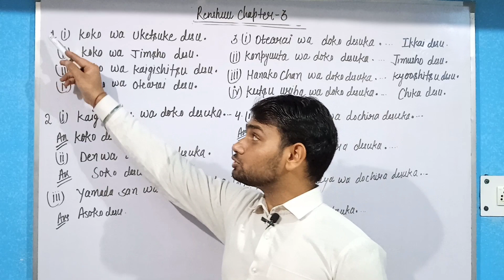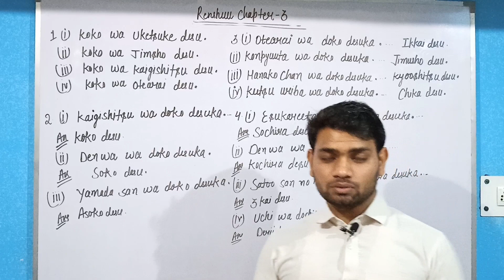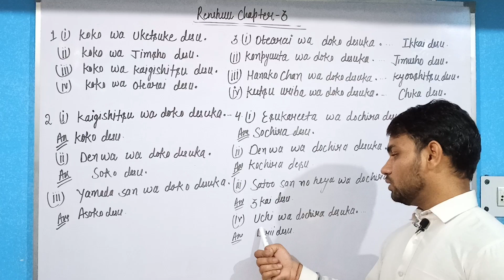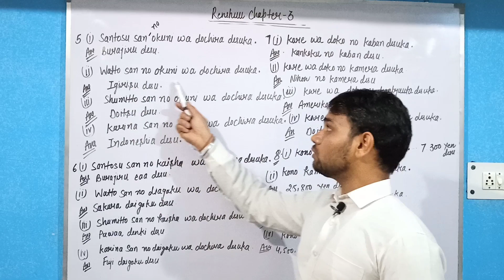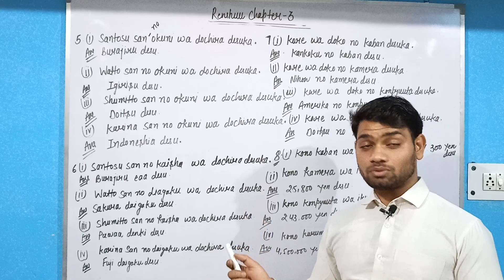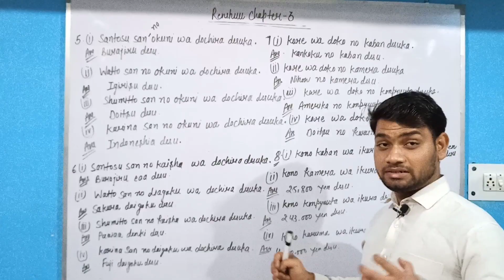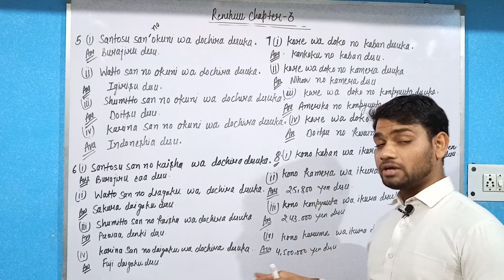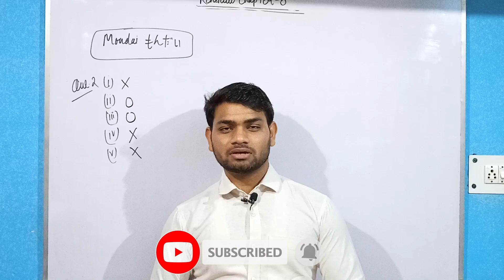Minna no nihongo lesson 3 renshyuu answer|jlpt n5 chapter 3 exercise|lesson 3 kaiwa|ch- 3 listening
Minna no nihongo lesson 3 renshyuu answer|jlpt n5 chapter 3 exercise|lesson 3 kaiwa|ch- 3 listening|nat n5 lesson 3 renhsuu answers|minna no nihongo answers|all grammar answers of n5 |nat n5 grammar answers.

1.minna no nihongo chapter 3 answers.
2.n5 lesson 3 grammar answers.
4.japanese language .
6.grammar renshuu answers .
8.japaneses me confidently kese bole.
9.all exerice answers of n5 grammar.
10.jlpt exam m listening kese kare .
12.japani simple tarike se kese kare.
japan foundation |japanese institute |scope in japanese |future in japanese |benefits of japanese visa |japanese interview |how to get a job in india after learning japanese .
Please follow me on other social media .